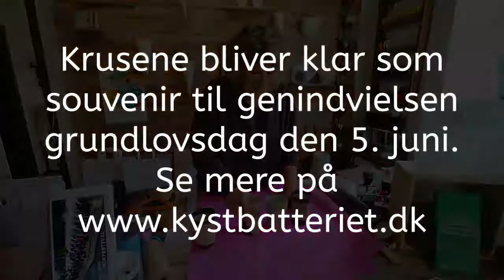Keramiker Lene Hansen drejer krus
Ingen helt uden noget at drikke. Derfor får kystbatteriet drejet krus af keramiker Lene Hansen i hendes pottemageri i Flakkebjerg St. by.
Krusene er til salg og overskuddet går til vedligeholdelse af Stigsnæs Kystbatteri.